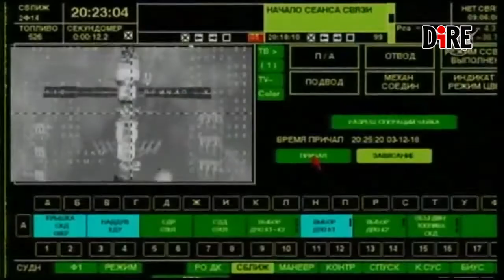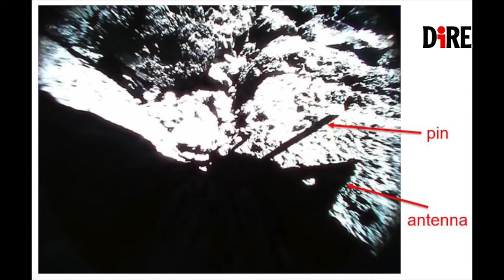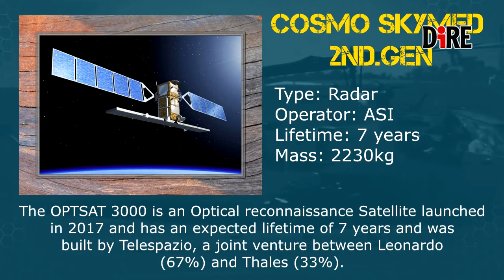Spazio 2019: ecco l’anno che sarà - PRIMA PARTE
L’anno prossimo vedrà il ritorno di Luca Parmitano, con la missione ESA Beyond, sulla Stazione Spaziale Internazionale ma anche il lancio di Cheops, passando per i viaggi sperimentali delle compagnie private. E si riaccende inoltre quella passione che ci aveva fatto brillare gli occhi 50 anni fa con il primo uomo sulla Luna. Ma vediamo insieme che anno sarà.